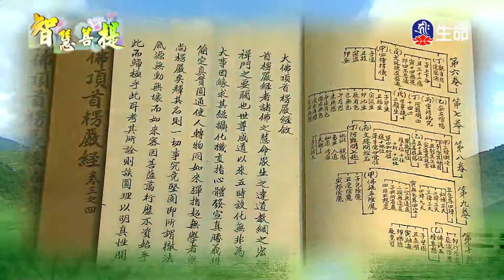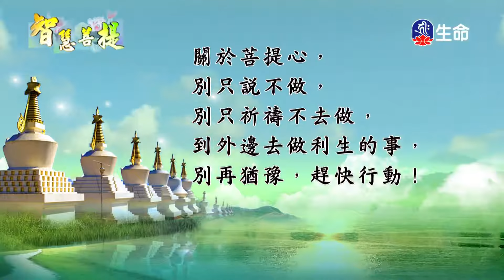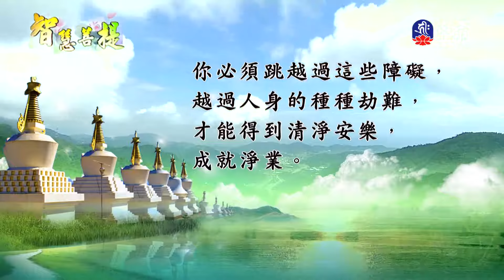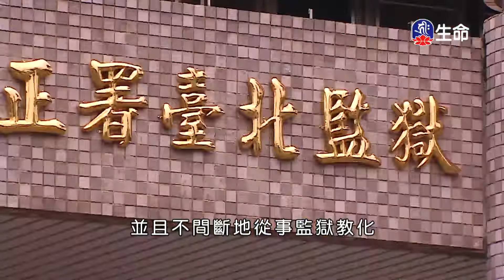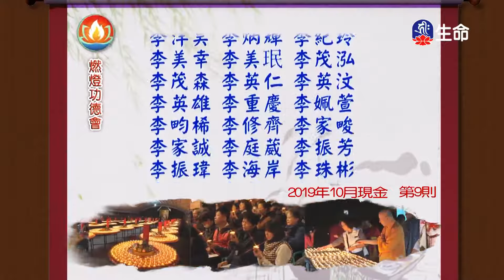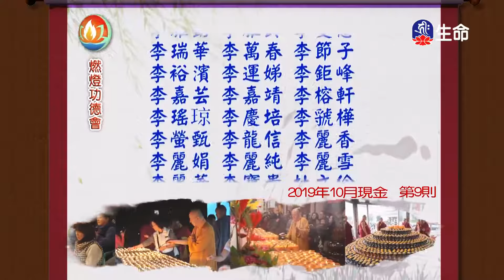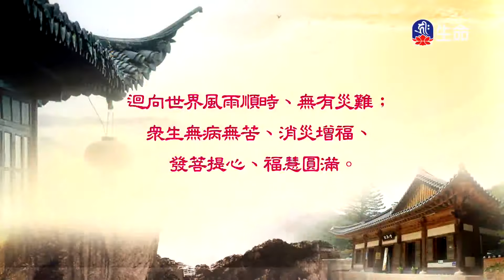智慧菩提_智慧菩提(306)_斯里蘭卡同願同行_(lifetv_20201004_17：00)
智慧菩提_智慧菩提(306)_斯里蘭卡同願同行。